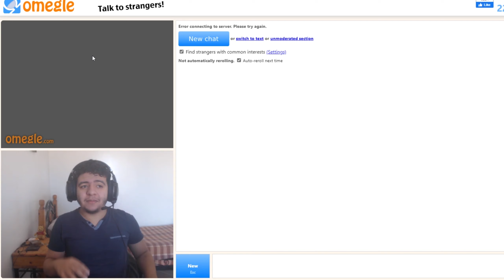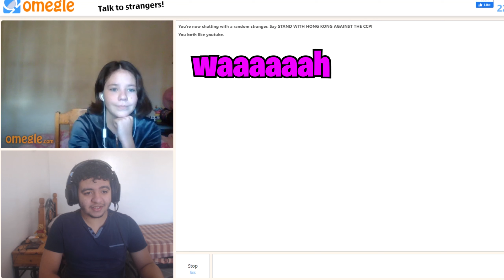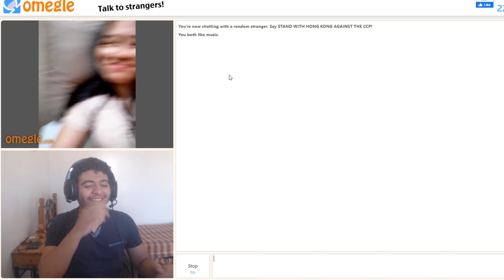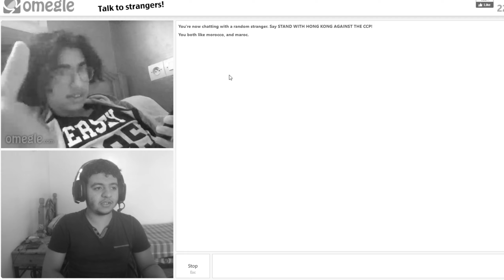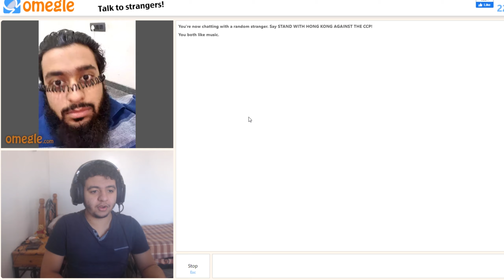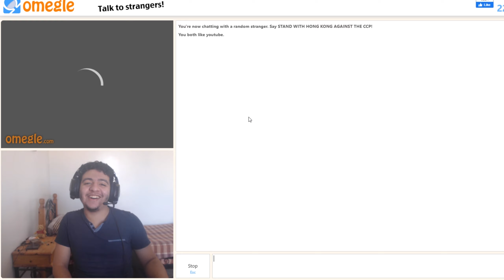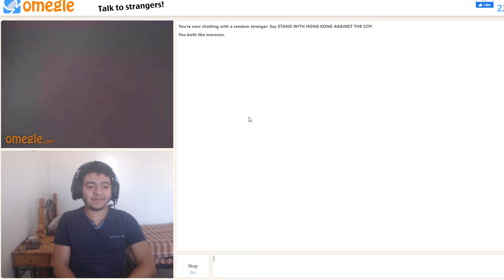Omegle Morocco 😂 تلاقيت مع بنت طلع راجل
✅ 169 Likes ? Lets Go !!!

🔰  Les Abonnées dial lyouma : 7210